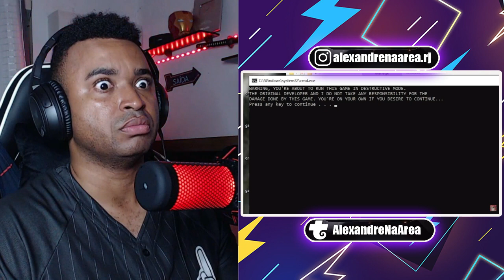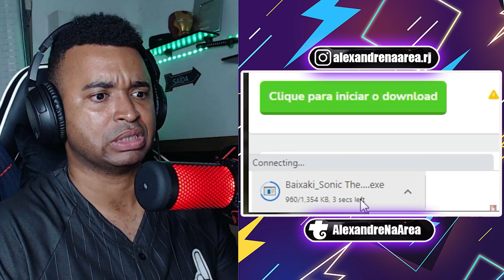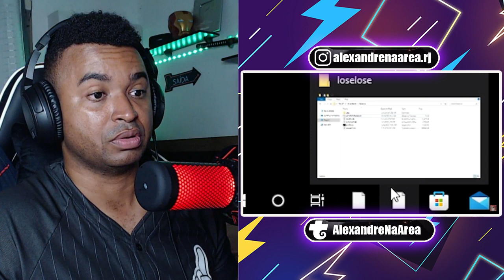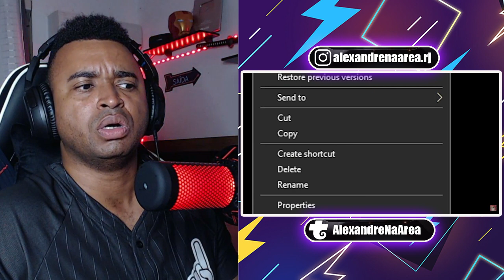🟪 O jogo que deleta arquivos do seu computador - Goularte (Alexandre Reage)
💻 Configurações do meu PC:

Processador: fx 8320e
Mobo: Ga970 USB3
GPU: gtx 750 ti 2gb gddr5